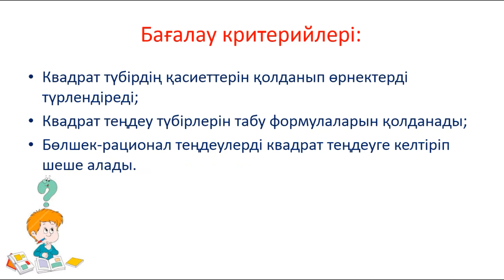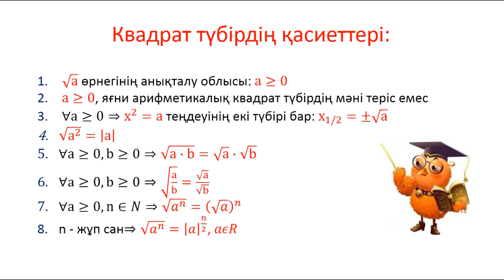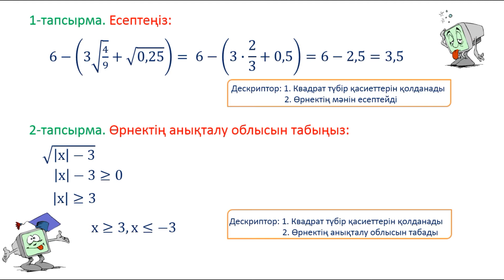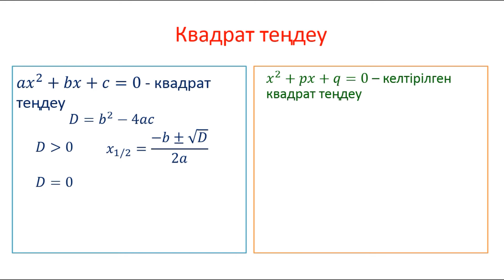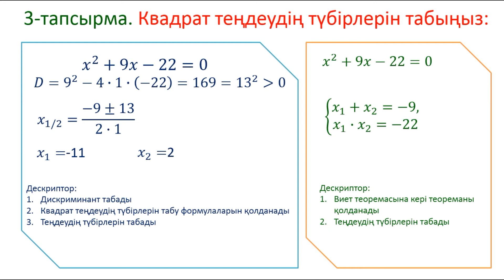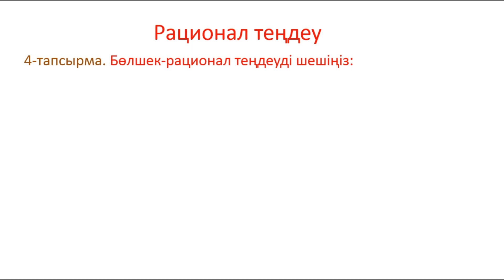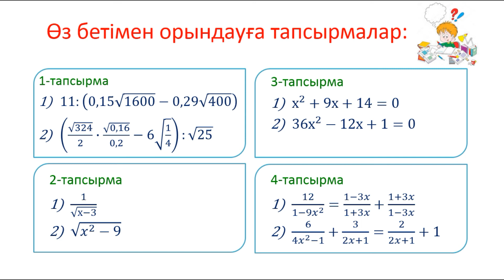I тоқсан, Алгебра, 9 сынып, 1 сабақ